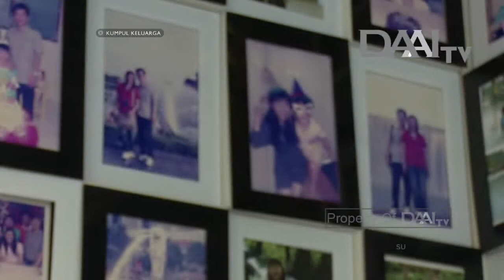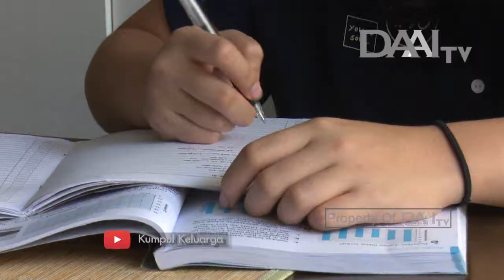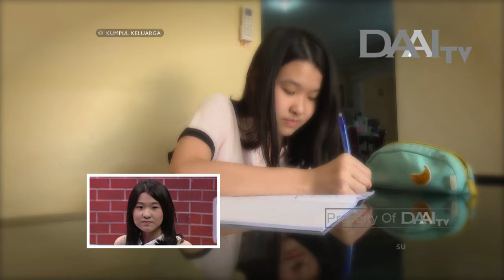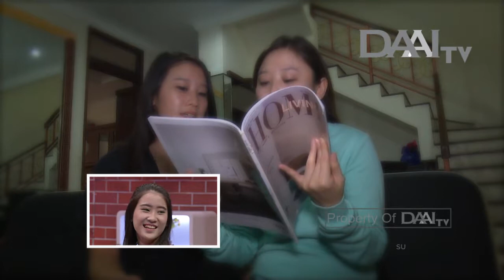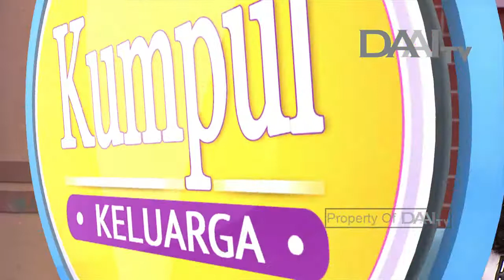Kumpul Keluarga "Pengendalian Emosi Remaja" | DAAI TV, Tayang 3 Juni 2018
Program Kumpul Keluarga tayang pada Hari Minggu pada pukul 19.00 WIB. Hanya di DAAI TV.